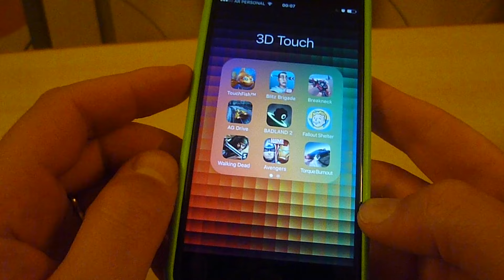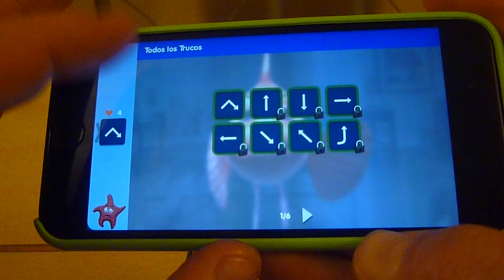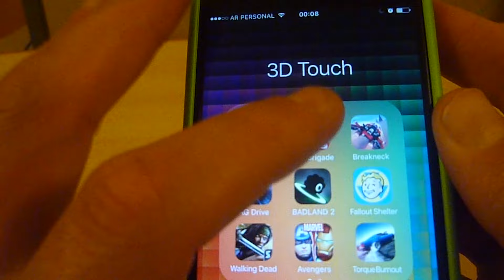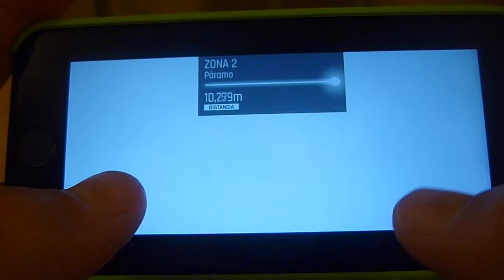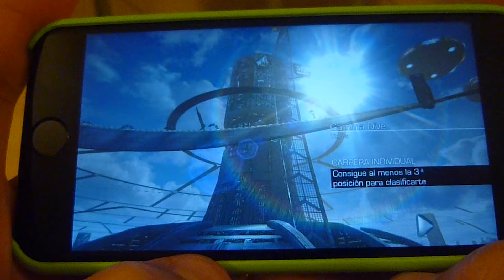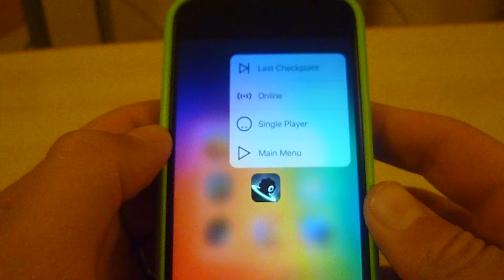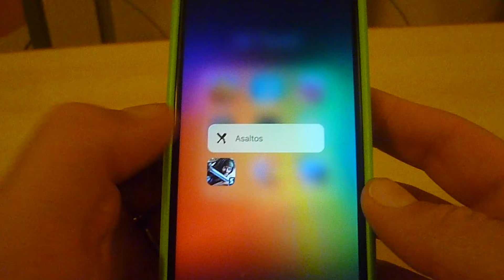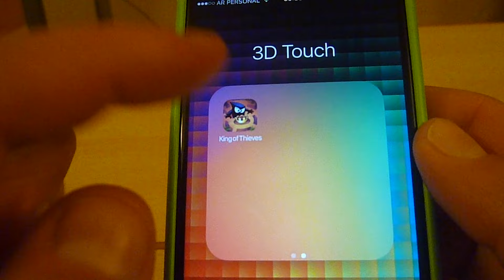Los mejores 10 juegos con 3D Touch para iOS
Listado de juegos:
- TouchFish
- Blitz Brigade
- Breakneck
- AG Drive
- BADLAND 2
- Fallout Shelter
- Walking Dead
- Avenger Civil War
- Torque Burnout